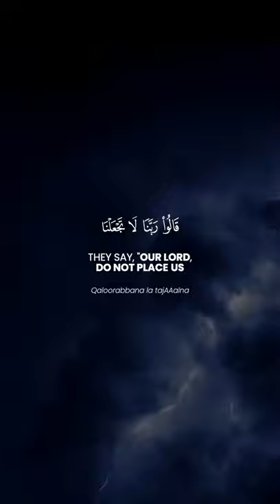Day 14 | 40 Rabbana Duas from the Quran | Yasser Al-Dosari | ياسر الدوسري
[DAY 14]

Rabbana Dua 21:

رَبَّنَا لاَ تَجْعَلْنَا مَعَ الْقَوْمِ الظَّالِمِینَ

Rabbanaa laa taj’alnaa ma’al qawmiz zaalimeen

“Our Lord, do not place us with the wrongdoing people.”

– Surah Al-A'raf, verse 47 [7:47] –

Recommended use:
We should know that we are the sum total of the people we associate with. Intellectually we may know that the fate of the wrongdoing people will not be pleasant one but, in our dayto- day life, we may be blind to this reality because it takes place inch by inch. Only when the end is shown do we realize the mistake in our judgment. Unfortunately, it’s too late by then. This du’a asks Allah to protect us from being a victim to that fate.

Why do we make du’a?

The du’a is one of the believer’s best tool for changing what Allah (swt) has already decreed.

To accept one’s fate and submit to what Allah (swt) has ordained (both the good and the bad) has tremendous merit. But still, this is not to be used as a reason to excuse offering daily supplication as we learn from the hadith of Prophet Muhammad ( صلى الله عليه وسلم) the power du’a can have:

“O Allah guide me among those You have guided, pardon me among those You have pardoned, befriend me among those You have befriended, bless me in what You have granted, and save me from the evil that You decreed. Indeed You decree, and none can pass decree, and none can pass decree upon you, indeed he is not humiliated whom You have befriended, blessed are You our Lord and Exalted.”

It is through supplications that we’re able to avoid any hardship or evil, and for us ease in any difficult task that Allah (swt) has currently written for us. It is because we offer supplication and good deeds that our destination can be altered.

The du’a is one the simplest acts a believer can make to communicate and establish a connection with his or her creator. In the Quran, Surah Baqarah verse 186, Allah (swt) says, “When my servants ask you about me, (tell them), I am really close to them, I listen to the prayer of each supplicant when he invokes me”.

What are the Rabbana Duas?

In the Qur’an there are forty duas which were revealed that begin with the Arabic word Rabbana (رَبَّنَا) meaning, ‘Our Lord’. The verse then continues by asking Allah (swt) of something, forgiveness, wealth, success, prosperity, protection, safety, victory etc,. Collectively these are known as the 40 Rabbana duas of the Qur’an and have some of the best Quranic duas a person can learn, memorize, and recite.

Some of these du’as have a tremendous backstory as well. We’ll try to include a little synopsis and give you a little context of when / where / why they were revealed. You may already know some of these famous prophetic du’as which were recited by the Prophet’s at times when everything seemed to be against them and they were at the climax of adversity.

We include transliteration and translation in English for each du’a so you can pronounce and understand the meaning of the Rabbana duas.